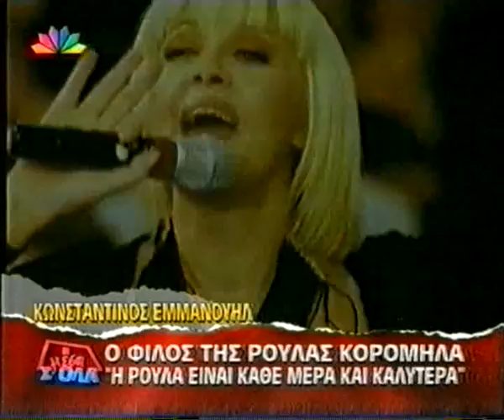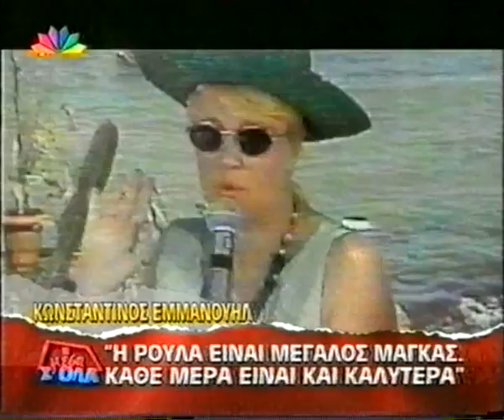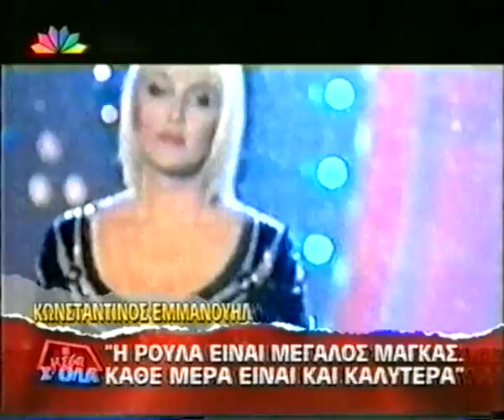Interview Star Channel για Ρουλα Κορομηλα